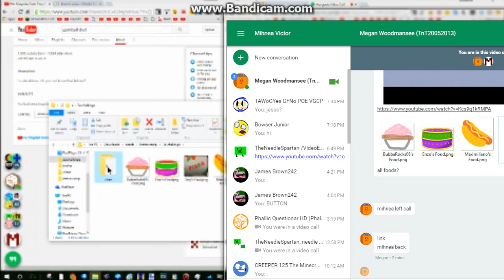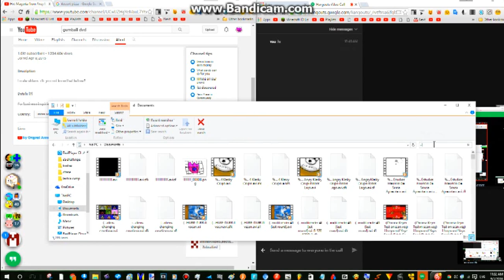Make Diogo2010 Food